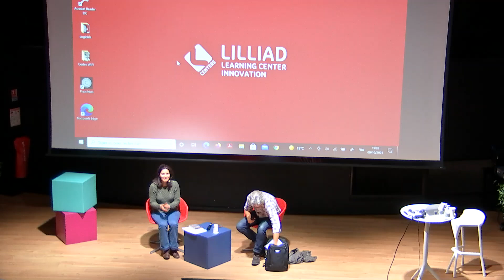Les Collapsologues et leurs ennemis, rencontre avec Bruno Villalba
Rencontre avec Bruno Villalba à propos de son livre : les collapsoloques et leurs ennemis lors du 2ème salon science en livre le samedi 9 octobre 2021.